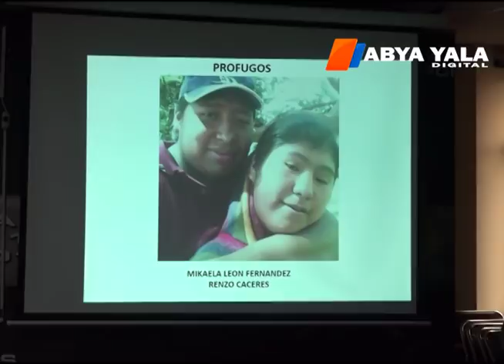Policía asegura que capturarán a Eliot León en las próximas horas